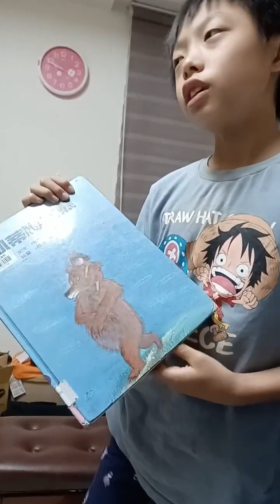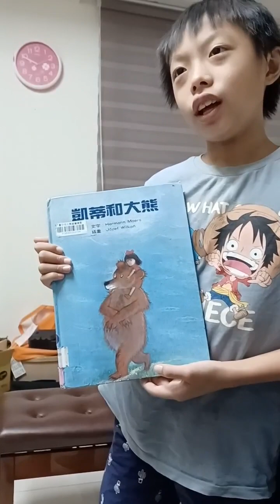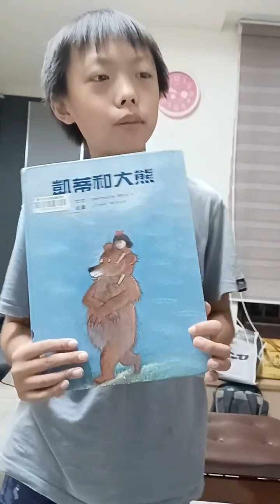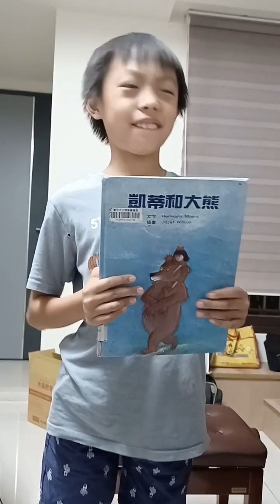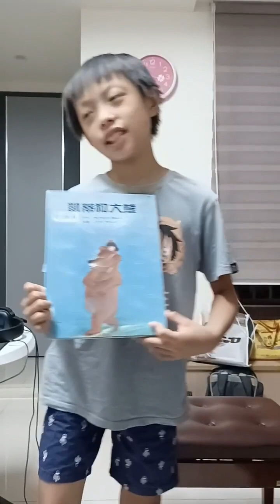搞怪明｜愛畫畫｜一起來運動｜一起來玩樂 ｜一起來搞怪 ｜ 分享故事的心得-1